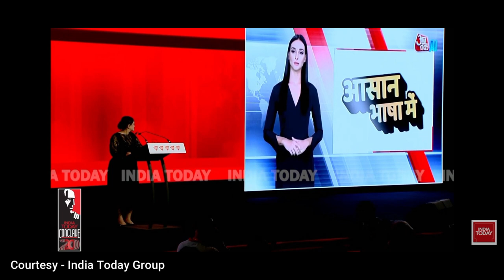Sana - Aaj Tak's first AI anchor | आज तक की पहली AI एंकर - सना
India Today Group's Vice Chairperson Kalli Purie launched the group's first bot AI collaborative anchor Sana during India Today Conclave 2023.
Describing Sana, Kalli Purie said, "She is bright, gorgeous, ageless, tireless, speaks in multiple languages and totally under my control."
Aaj Tak AI's first anchor Sana will bring daily news updates several times a day in multiple languages, next week onwards. In a new show, she will explain one topic of relevance everyday. Sana will also do a show in which the audience can ask questions and she will answer.
Talking about constant innovation, Kalli Purie said, "Sana does not take away from the brilliance of real life anchors, who will be mentoring her. Sana will have a human surrogate editor and hopefully company soon."
Kalli Purie said that it is not a competition between humans and AI and that this collaboration is leading to creative magic. "The future is fascinating and frightening and it is here," she said.

Hi
Served Indian Railways for 35 years. Acting stint in movies & Television from 1991 to 1995. Opinion on all topics especially, movies.